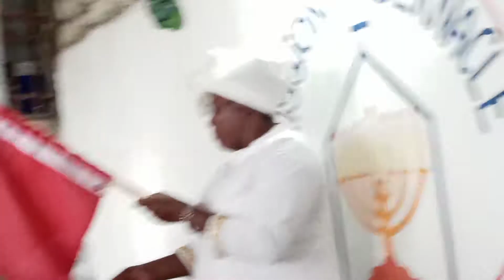Fète de Delivrance